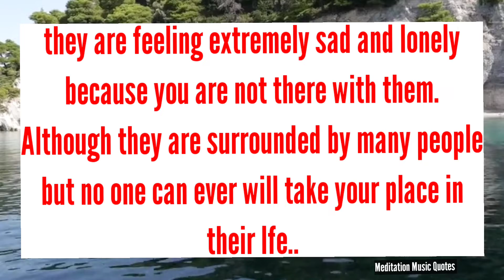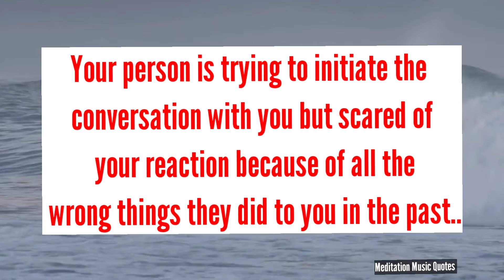Your partner next action। they are feeling extremely sad and lonely because🌄🎉🌃🙆❣️❤️